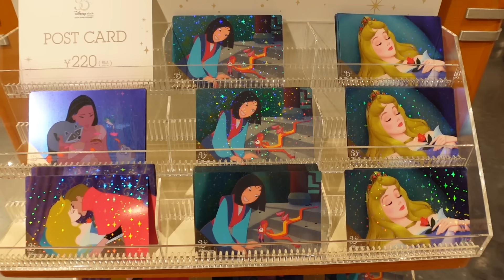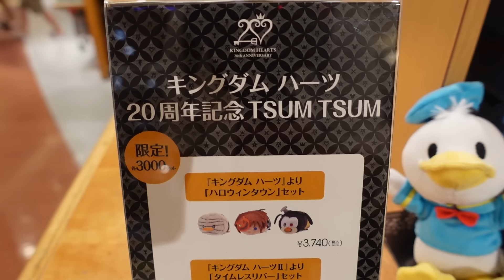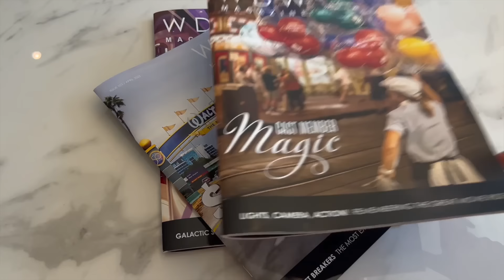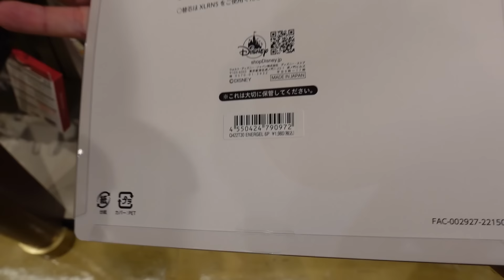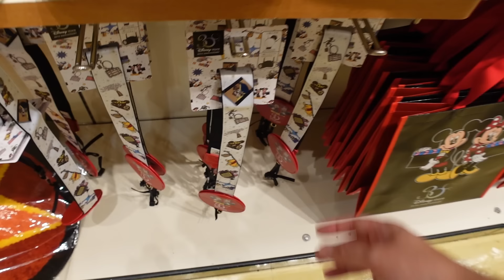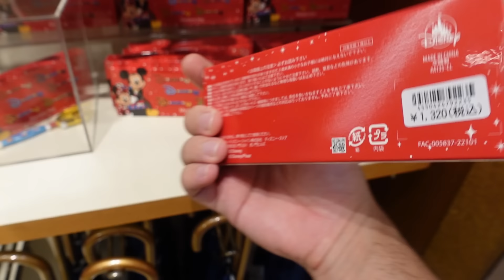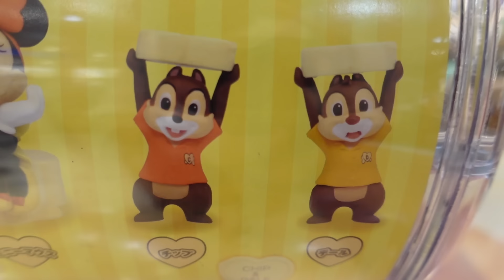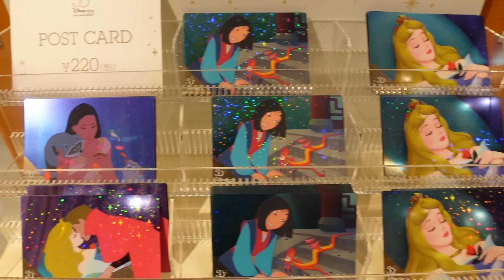Shopping for Kingdom Hearts 20th Anniversary Merch at the Disney Store Japan!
The Disney Store in Japan has limited-edition Kingdom Hearts merchandise to celebrate the 20th anniversary! So, I look at those items and the Disney Store 30th anniversary merchandise too.

TIMESTAMPS
00:00 Kingdom Hearts 20th Anniversary Merchandise
04:38 Sponsor
05:17 Disney Store Japan 30th Anniversary Merchandise

Hi, 👋🏽 My name is Chris, aka TDRExplorer, and I started sharing my theme park adventures. Over the years, TDRExplorer has become a resource for passionate theme park fans looking to make the best of their trip to Asia. Including Tokyo Disneyland and Universal Studios Japan!